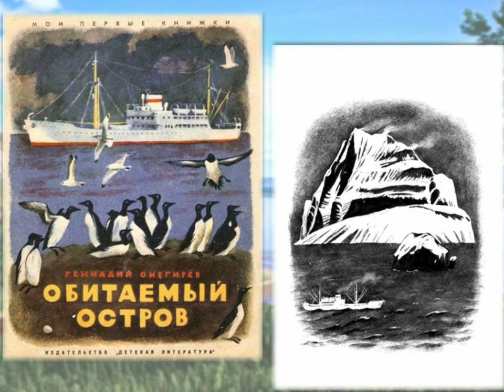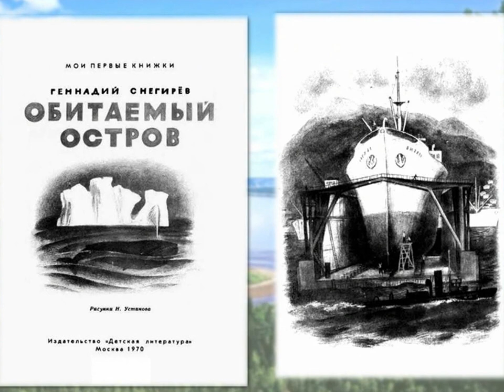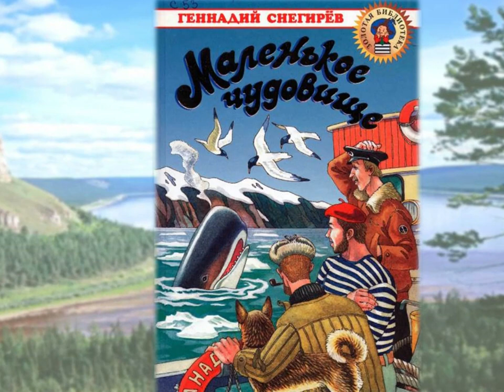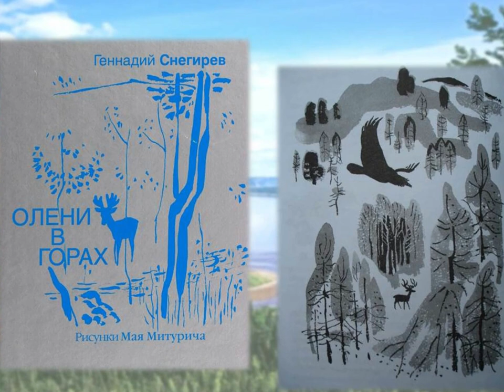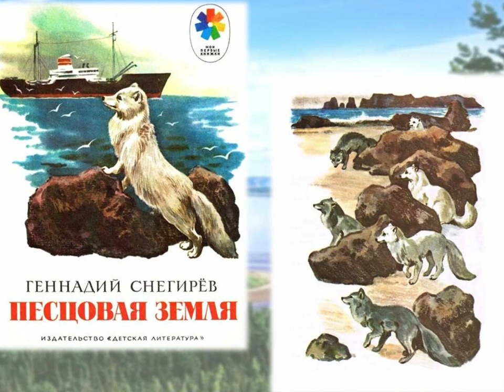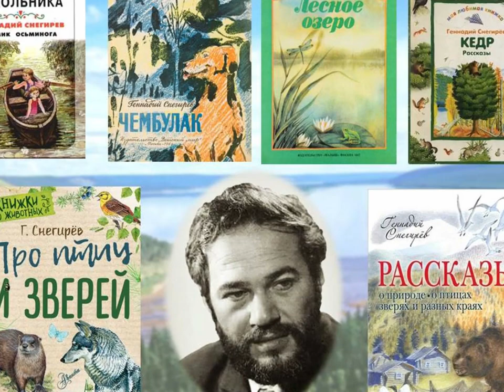Писатель и путешественник — Геннадий Снегирёв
Сотрудники Библиотеки № 18 Северного округа знакомят с жизнью и творчеством детского писателя, натуралиста и путешественника.